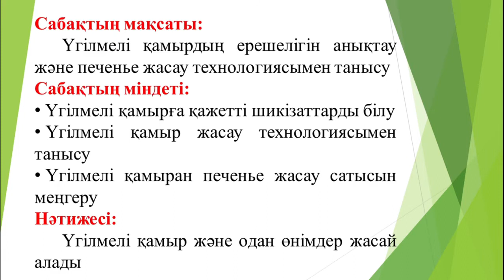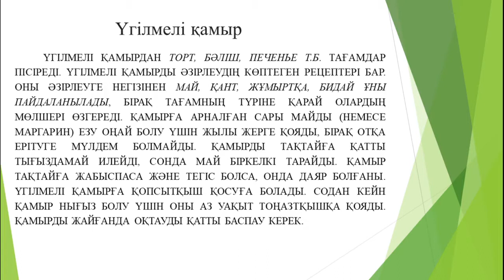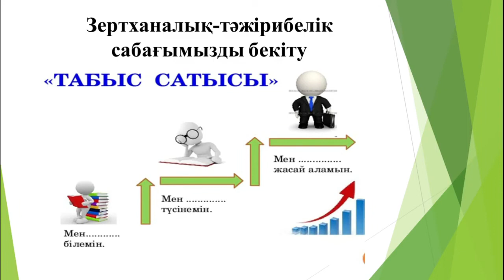Үгілмелі қамырдан печенье жасаудың технологиялық желілік процесі. Муратова М.М.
КМ 01.